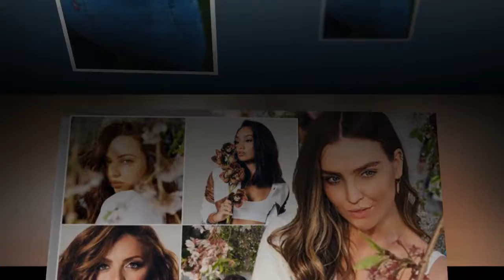Small Mix Women show off their flower power Because they Present up for stunning spring-them...